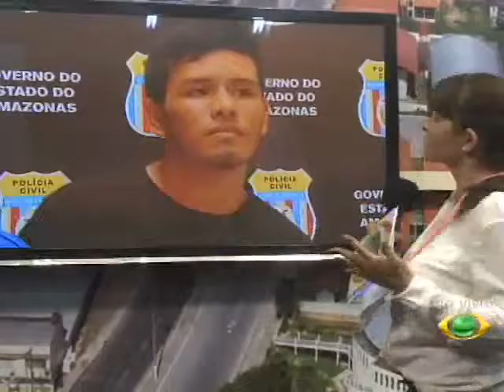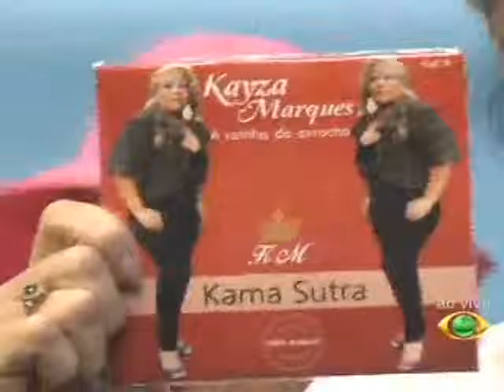CÂMERA 13 05.10.15